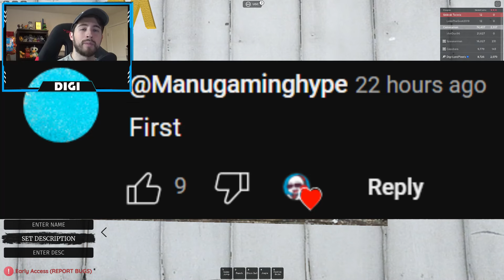SKIBIVERSE 2.0 RELEASE DATE and DRILL WOMAN LEAK in SKIBIVERSE - Roblox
I'll be showing you guys SKIBIVERSE 2.0 RELEASE DATE and DRILL WOMAN LEAK in SKIBIVERSE!